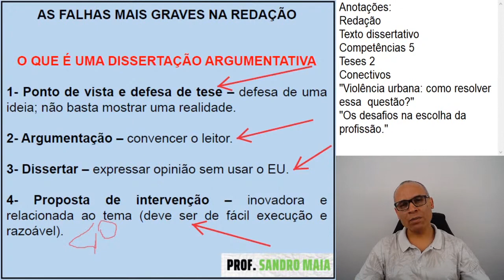Dica #343 - O QUE É UMA DISSERTAÇÃO ARGUMENTATIVA? - Sandro Maia